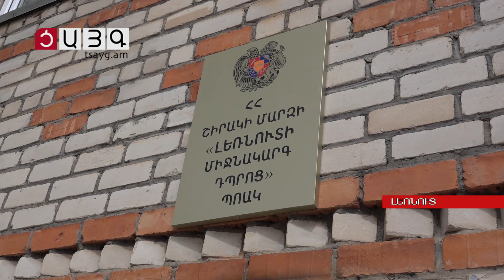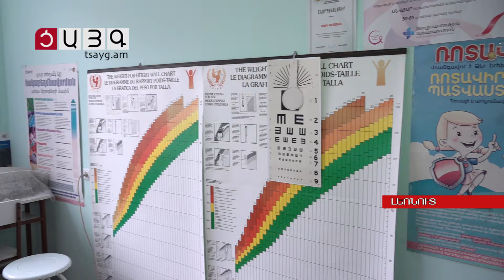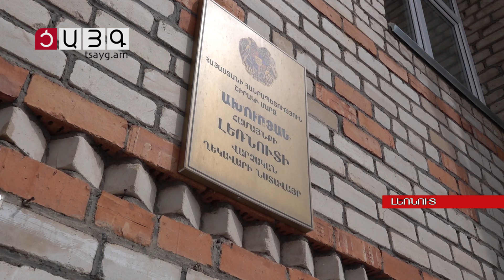Մանկապարտեզ՝ առանց երեխաների